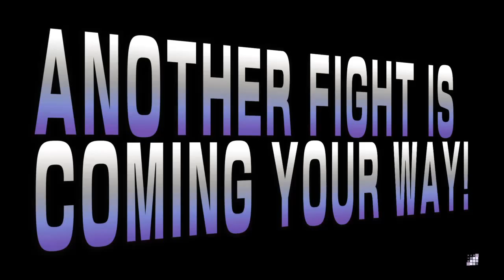STREET FIGHTER V (BETA) - Ken (Quette_D) vs. Vega Again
Another Vega